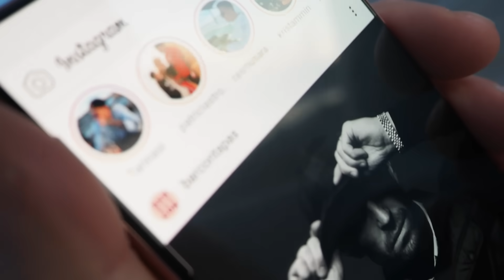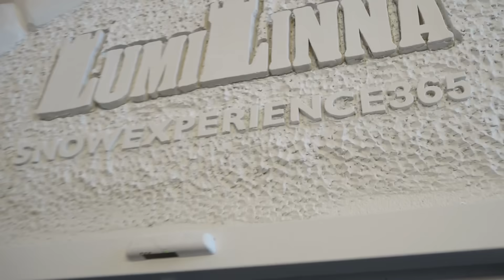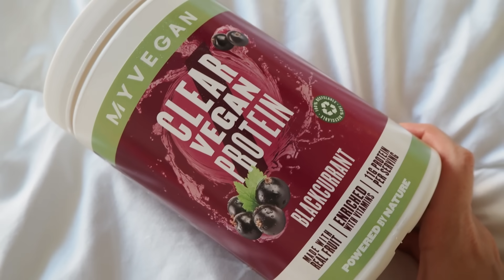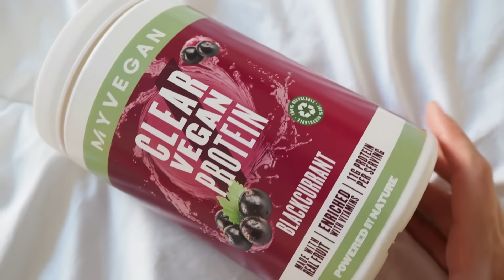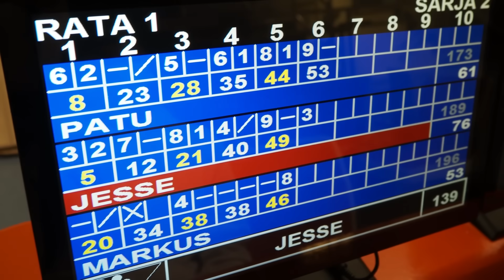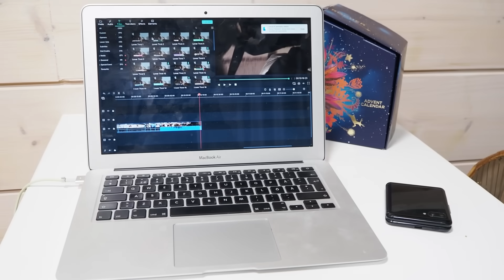MY DAY LAPISSA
Kaupallinen yhteistyö: My protein
Koodilla PATRICIAMYP saat -40% tänään 25.11 ja huomenna 26.11
Black fridayna saat mun koodilla PATRICIAMYP -50%!!!